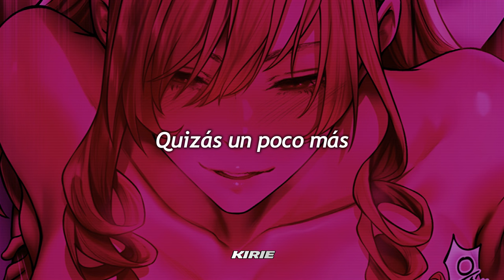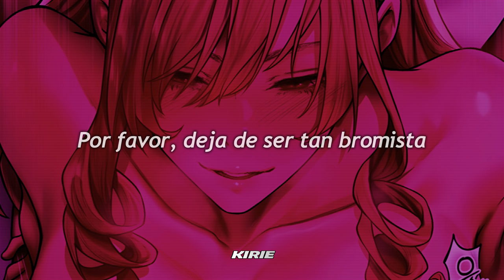Vana - PRETTYBOY! // Sub. Español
Fondo: "Cazador de mil*s en otro mundo"